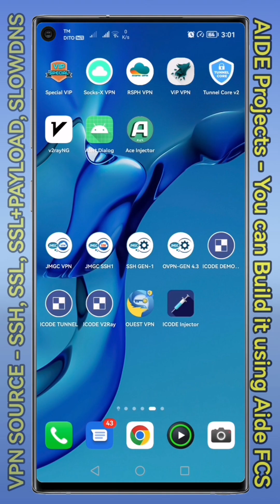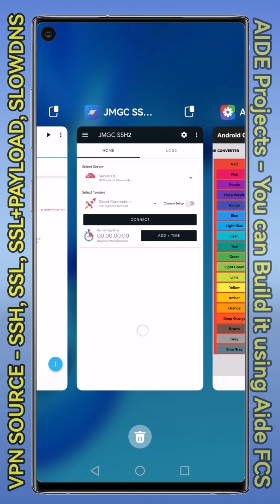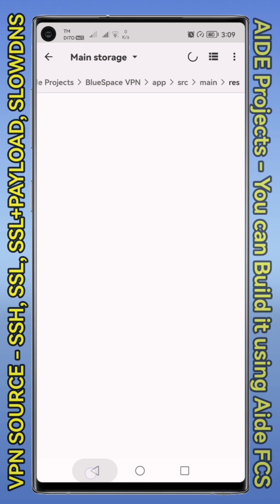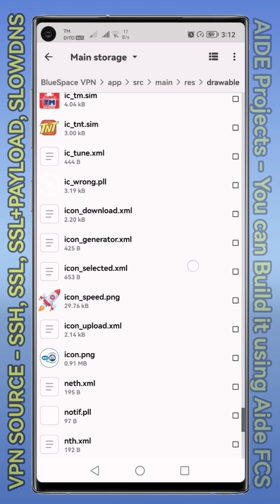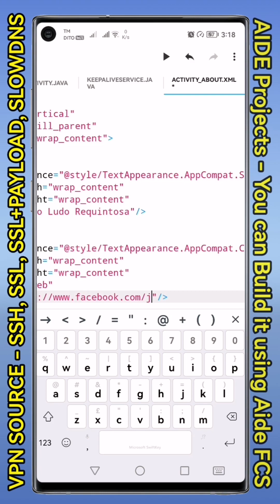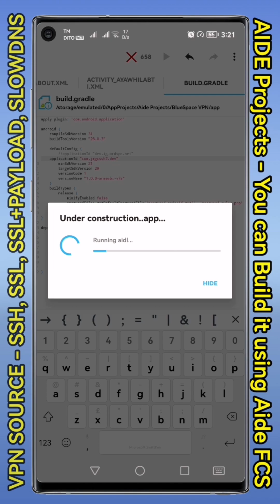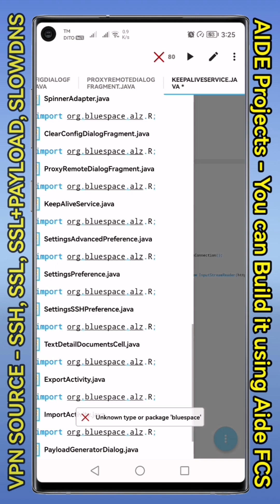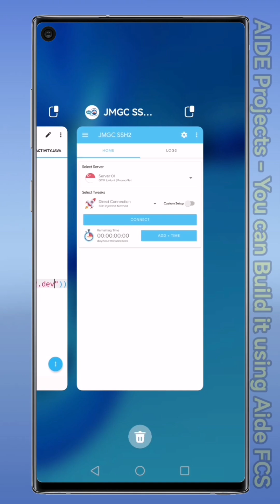Vpn App Full Modification - Tunnel Core v2 UI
In this video i will show you a complete tutorial on how to
Modify VPN TunnelCore UI like Changing Name, Packagename, Theme Color, Logo/icon etc.. Make sure to watch the whole video
Especially beginners👍